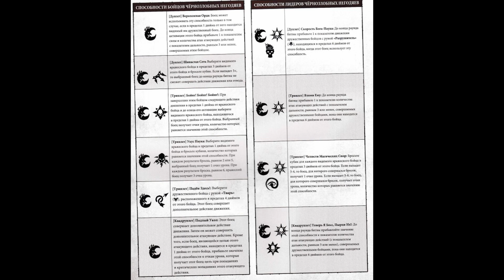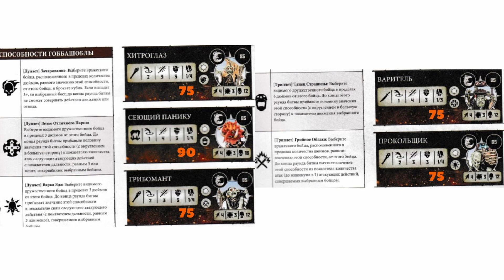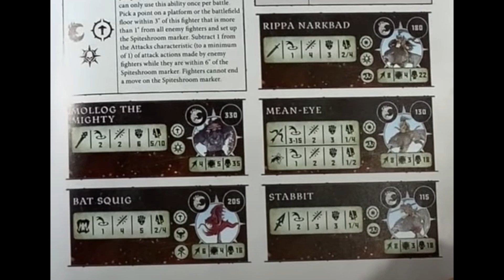Банда гоблинов для Warcry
В данном видео рассмотрим фракцию альянса разрушения, а именно банду гоблинов (gloomspite gitz) для скирмиш варгейма Warcry. Так же затронем все банды так или иначе связанные с гоблинам из андерворолдса. Как лучше стартануть за эту фракцию новичку. Коробочки других производителей и конечное 3д печать.